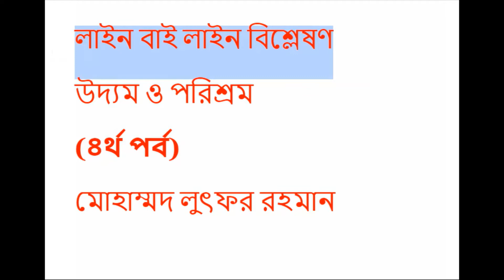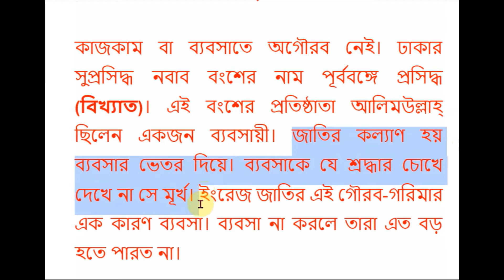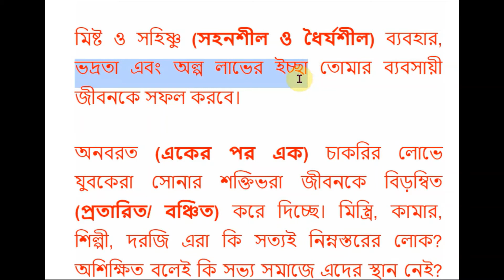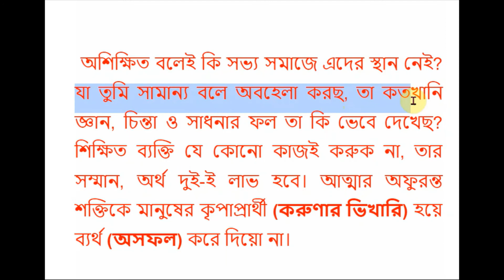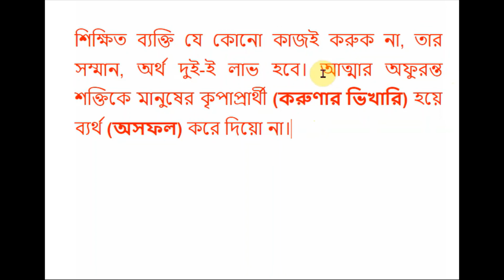উদ্যম ও পরিশ্রম খন্ড ৪